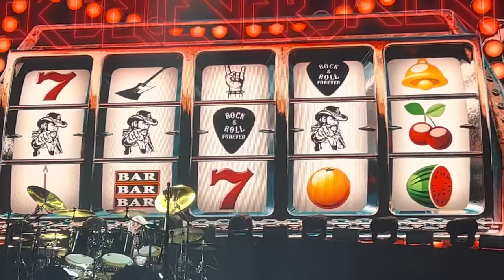SCORPIONS Live @ Zappos, featuring BASS And DRUMS 04/08/22